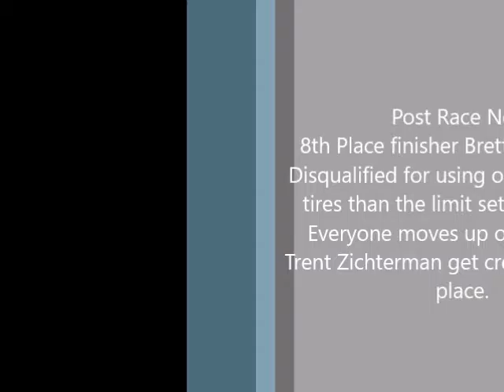Gear Jammers Phoenix Highlights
This is it! The season finale for the Gear Jammers Truck Series came to Phoenix for the finale. With the drop race set to take effect after the finale who would take home the championship? Find out and Enjoy!